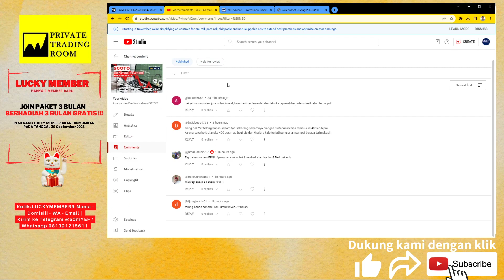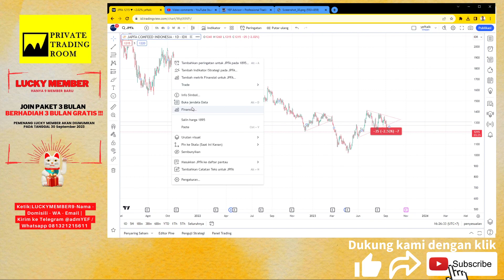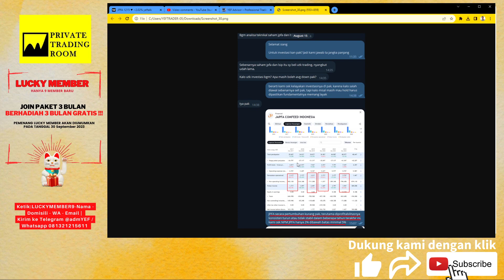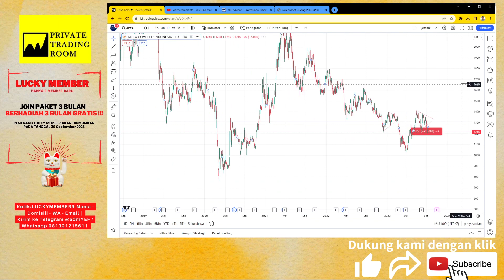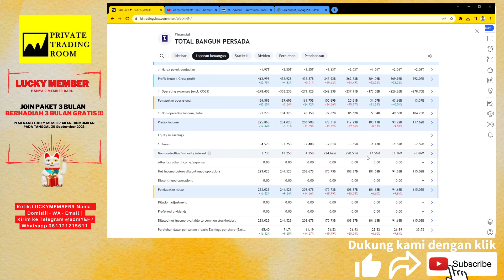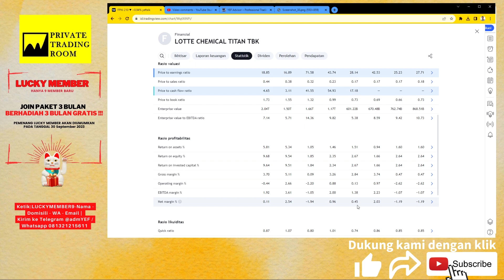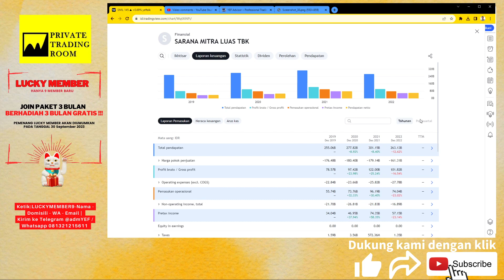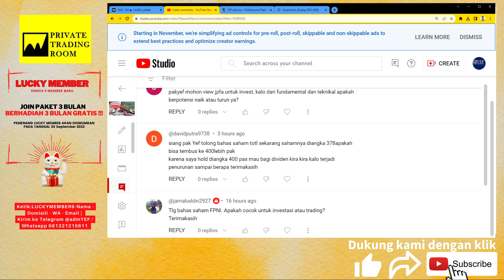Analisa dan Prediksi saham $JPFA YEFTalk Edisi 14 September 2023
Sejak bulan Agustus 2023, Harga saham $JPFA menurun dari 1400an dan hari ini sudah mencapai 1200an.

Bagaimana analisa jangka panjang & Apakah JPFA layak untuk investasi?

Temukan pembahasannya di YEFtalk malam ini bersama dengan pembahasan saham seperti $FPNI $TOTL dan saham lainnya